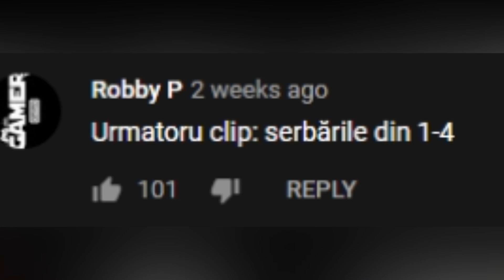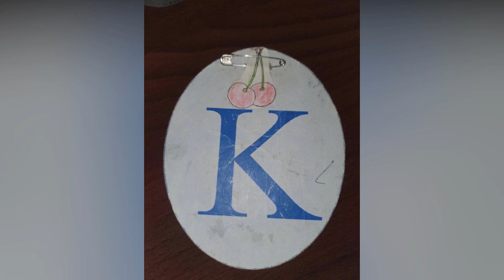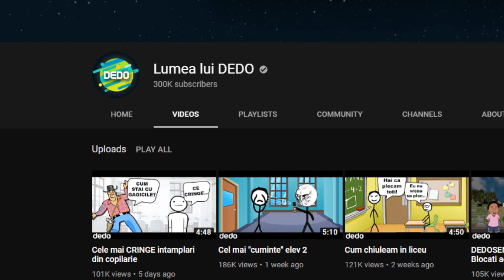Serbarea din clasa I